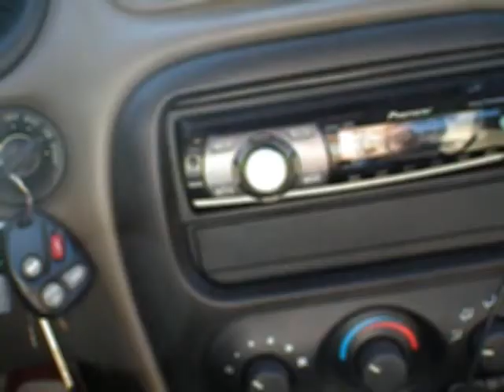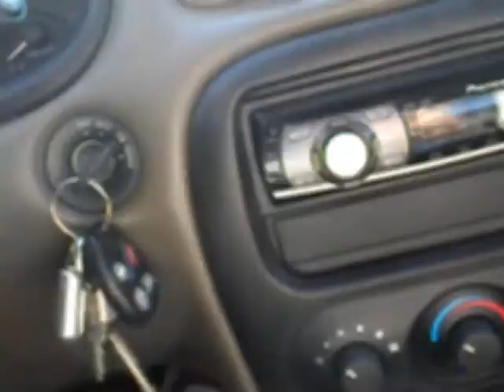Beautiful Illusion - Jesse Bronson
You can download the mp3.

I was just messing around on the little video editing program on my computer.  This was my short commute to school.